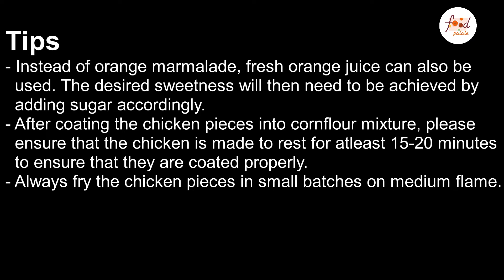Orange Chicken - ऑरेंज चिकन | Sweet and Sour chicken recipe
Chinese Orange Chicken is sticky, sweet and tangy. It's easy to make at home and will be ready for your family in 20 minutes! So let’s ready to devour it!

INGREDIENTS:
300 gms of boneless chicken, cut into 2 inches chunks
1/2 tsp Pepper powder
1/2 tsp salt
1/2 cup of corn flour
3 tbsp maida (Plain flour)
Salt to taste
1/2 tsp pepper powder
1/2 tsp chili flakes
Oil for deep frying
For Orange Sauce
1 tsp soy sauce
1 tsp Vineger
1 tsp chili flakes
1/2 cup orange marmalade
1/3 cup of water
To Finish
1 tsp sesame seeds for garnishing
1 tbsp oil
1 tsp garlic, finely chopped
1/2 tsp pepper powder
3 tsp corn flour slurry

Method:
1. To marinate the chicken, cut the boneless chicken into chunks of 2 inches and add salt, black pepper powder. Mix it well and keep it aside for 5-10 minutes.
2. To make the sauce, combine soy sauce, vinegar, chili flakes, orange marmalade and 1/3 cup of water. Keep it aside for further use.
3. To coat the chicken, add corn flour, maida, salt, pepper powder and chili flakes into a bowl and mix it together.
4. Now add the chicken pieces into corn flour mixtures and coat the chicken pieces well from all the sides. Dust off excess flour from the chicken pieces.
5. Keep the chicken pieces to dry for at least 15-20 minutes.
6. Once chicken pieces are dry, heat oil in kadhai and fry the chicken pieces on medium flame till golden brown in colour or crisp.
7. Remove chicken from the oil and drain on a paper towel-lined plate.
8. Heat a pan and add 1 tsp sesame seeds and dry roast for 1-2 minute. Remove and keep it aside
9. In a pan, add oil and sauté the finely chopped garlic for few seconds.
10. Add the prepared sauce and mix it well and bring it to boil.
11. Add salt to taste and peeper powder
12. Now add 3 tsp corn flour slurry and cook the sauce till it slightly thickens up.
13. Add the chicken pieces into the sauce and stir for ½ minute.

Switch off the flame and serve the Orange chicken hot. Garnish it with toasted sesame seeds.